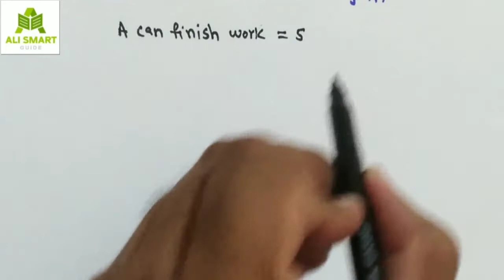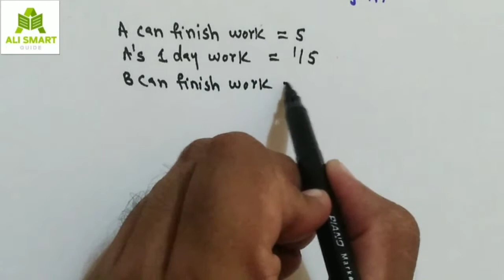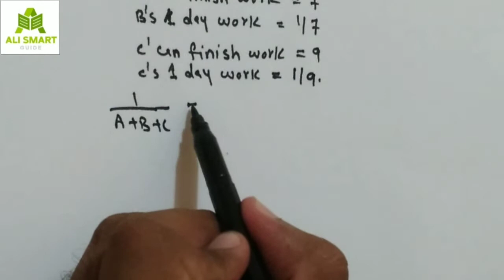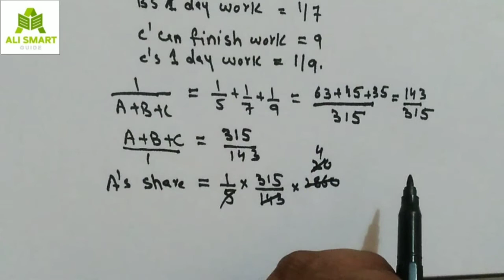A can do a work in 5 days, B can do same work in 7 days, C Can finish same work in 9 days ....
Shortcuttipsandtricks discussed in this video lecture will enable the candidates for the preparation of
basic math mcqs, basic maths for entry test, basic mathematics for competitive exams, basic mathematics for ppsc,